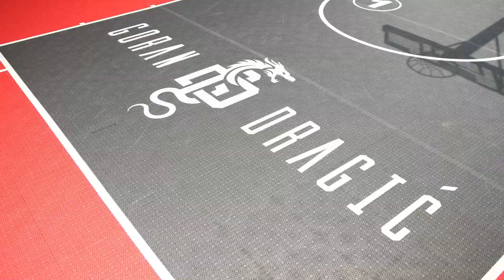Otvoritev 5. pametnega košarkarskega igrišča Gorana Dragića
Goran Dragić je v Murski Soboti na najdaljši dan v letu otvoril 5. pametno zunanje košarkarko igrišče, namenjeno vsem ljubiteljem te igre. In ker samo vaja dela mojstra, ste nanj povabljeni prav vsi! Odprto bo vse dni v letu za vse obiskovalce.